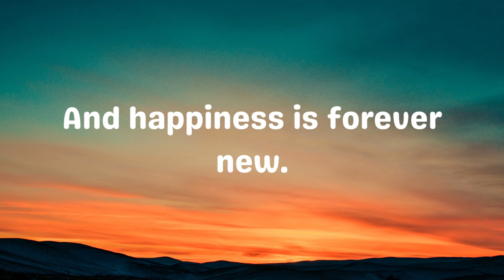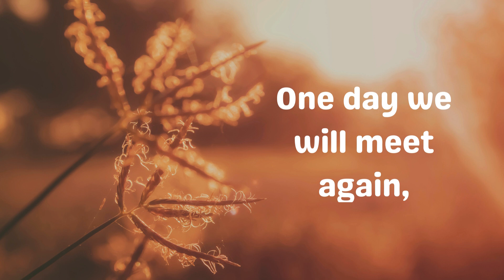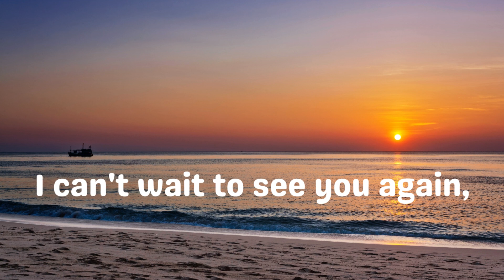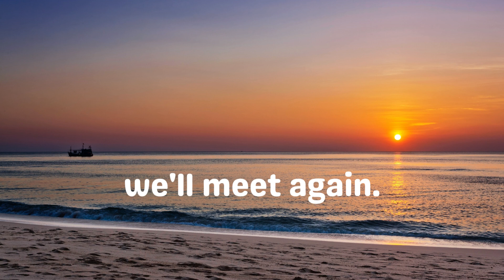One Day We Will Meet Again | My Love of My Life | Romantic Love Poem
This poem is about the hope of being reunited with a loved one. The speaker expresses their belief that they will meet again someday, and that their love will be stronger than ever. They describe the things they will do together when they are reunited, and how they will cherish every moment.